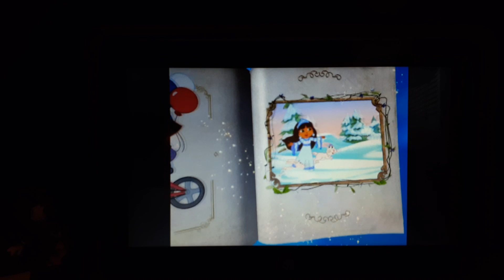Dora Saves The Snow Princess Intro